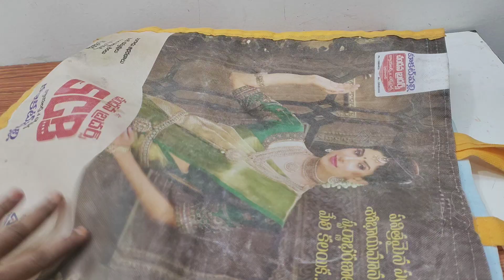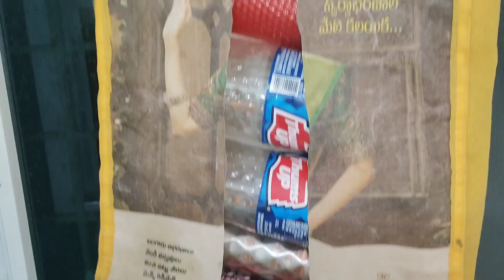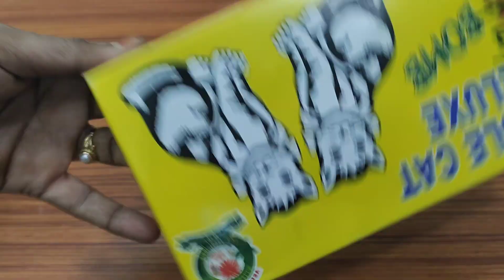👉వామ్మో😱ఇన్నాళ్లు ఈ టిప్స్ తెలియకఎంత కష్టపడ్డాం/How to kitchentips inTelugu@SiriChannel2013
👉వామ్మో 😱ఇన్నాళ్లు ఈ టిప్స్ తెలియక ఎంత కష్టపడ్డాం/How to kitchen tips in Telugu‎@SiriChannel2013